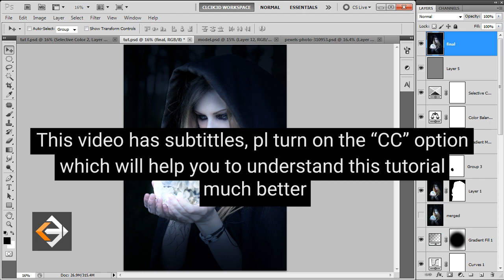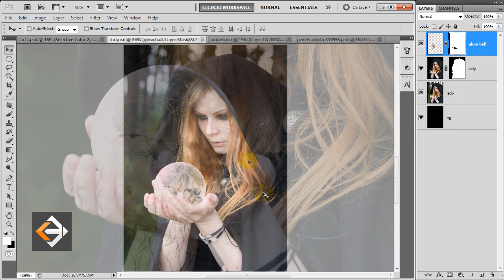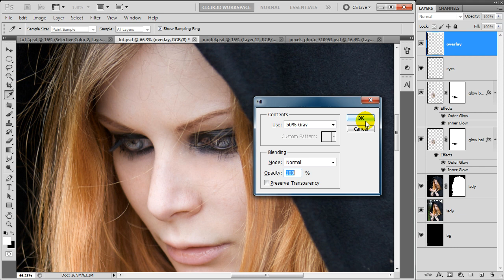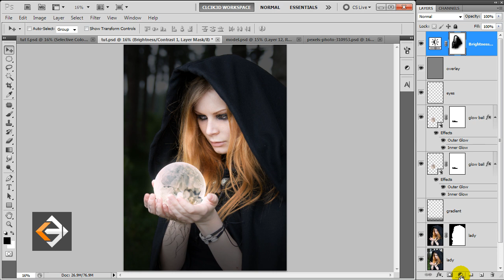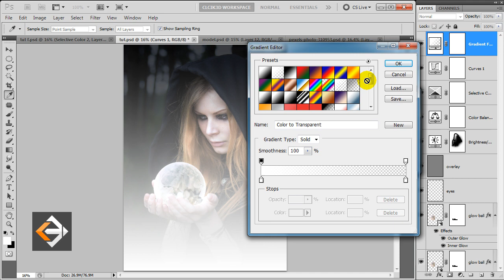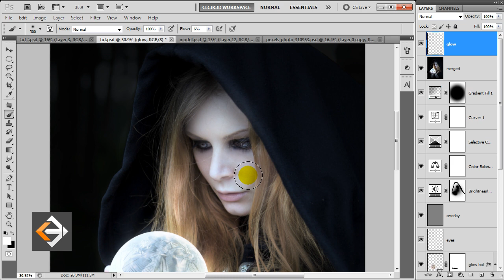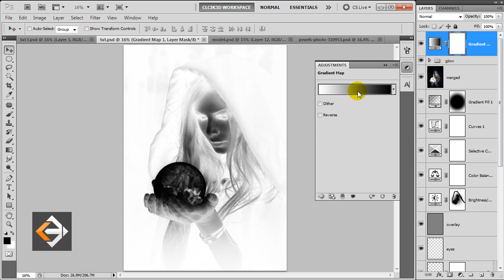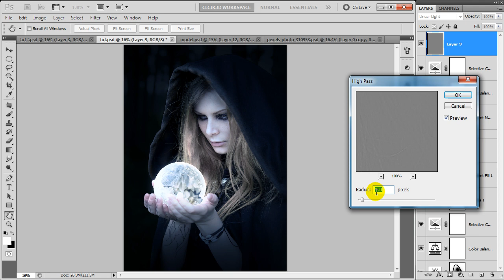Photo Manipulation Tutorial - Energy ball in Hand | click3d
In this Photoshop Tutorial we will learn Advance Photo Manipulation effect step by step. While working no this effect we will use blending options, layer styles and photoshop brushes to come up with the epic Artwork.

Music Description